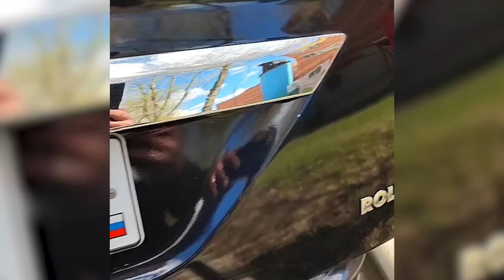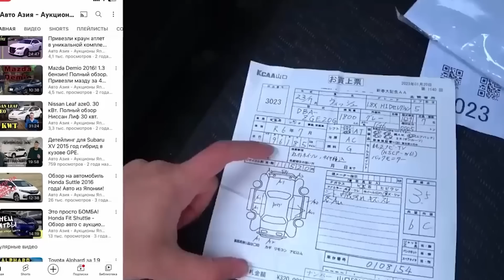Как перекупы готовят авто к продаже. Купил, ОБЛИЛ, продал.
00:00 - Осмотр Форд Фокус за 350 т.р что с ним не так
01:57 - Авто-Азия покупка авто в Японии
03:11 - Фольксваген Транспортер с лишаем по кузову
04:18 - Отдаем в подготовку транспортер
04:53 - Подбор авто в Казахстане
06:07 - Как покрасили Фольксваген
11:22 - Продажа
12:55 - За сколько продан транспортер

Игорь Малкин блоггер перекуп, мой канал будет интересен людям кто хочет начать заниматься перепродажей авто, перекупам новичкам и опытным перебаерам. Я обучаю автобизнесу, у меня вы сможете купить курс по перепродаже авто и все необходимое оборудование. Если у вас вопрос "С чего начать перепродажу авто" то вы на правилььном канале, так как здесь мы разбираем много полезных тем в данной сфере, вот некоторые из них: Где перекупы находят дешевые авто, как работают перекупы, как правильно оформить сделку по перепродаже авто, как перекупы готовят авто к продаже.